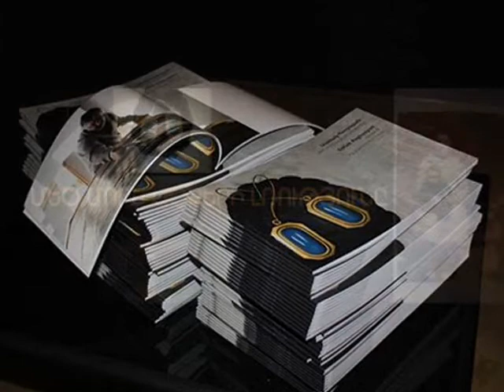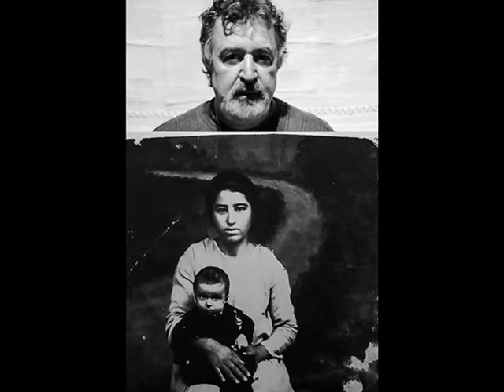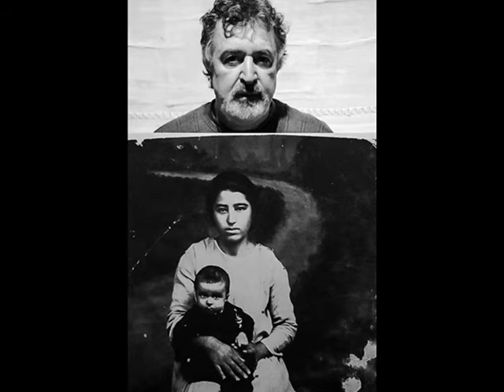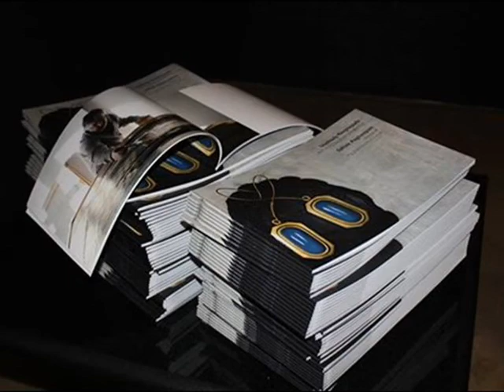ՎԵՐՆԱՏՈՒՆ -Սահակ Պողոսյան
Հանրային ռադիոյի Վերնատուն մշակութային ծրագրի հյուրն է քանդակագործ, նկարիչ Սահակ Պողոսյանը. զրույց «Մեծ մորս աչքերի լռությունը» ցուցահանդեսի և  Վենետիկի ժամանակակից արվեստի բիենալեում հայաստանյան տրամադրությունների  մասին:
Հաղորդումը վարում են Նաիրա Հայրապետյանը և Մերի Մուսինյանը:

Լուսանկարները` Ս. Պողոսյանի ֆեյսբուքյան էջից